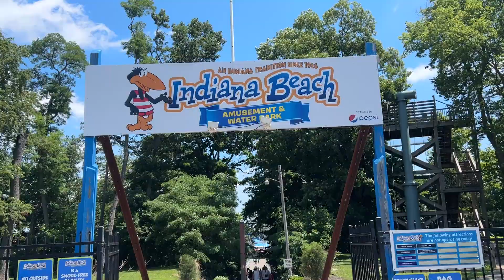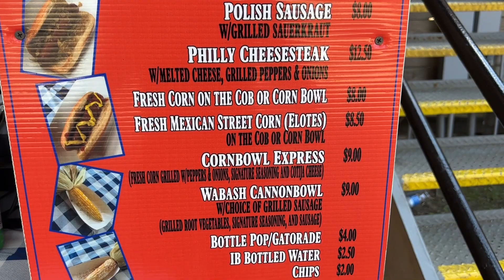Indiana Beach Vlog & Reaction 2023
FAM! We got over to Indiana Beach for our first time ever back in July of this year. Since it was our first time you know we had thoughts and reactions!.